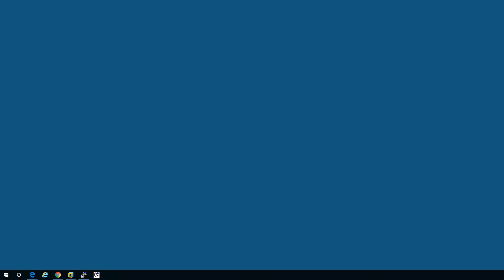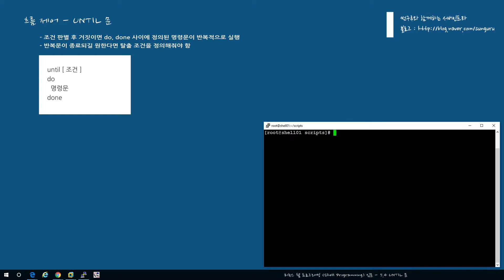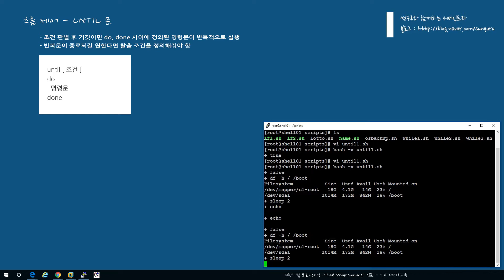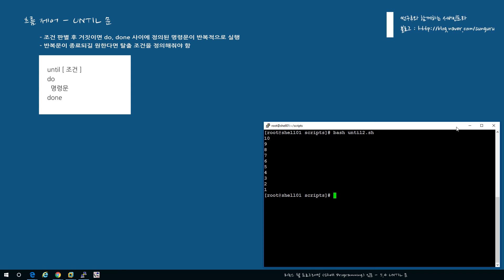쉘 (Shell) 프로그래밍 입문 ] 5.4 흐름 제어 UNTIL 문